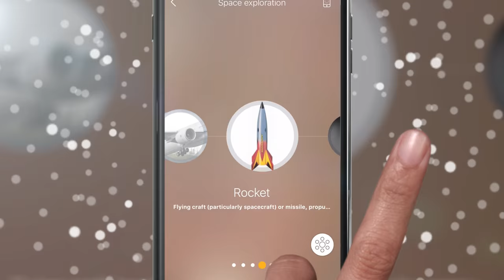Unlock the world around you - DiscoverMore with Blippar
Everything in the world has a story, DiscoverMore with Blippar app by pointing Blippar camera at flowers, pets, food, and many everyday objects. Blippar uses the power of Artificial Intelligence, Computer Vision and Augmented Reality. Get inspired and let your curiosity take you on the most unexpected journeys. Download Blippar app to your smartphone